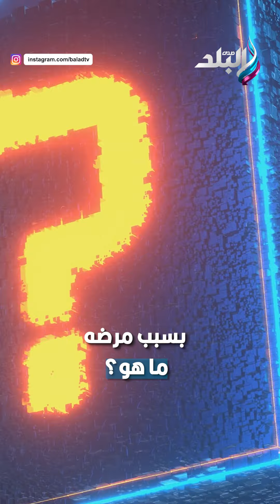مادلين مطر تنفصل عن زوجها بسبب مرض حب النساء .. ما القصة ؟